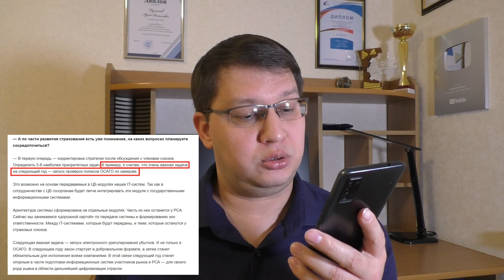Штрафы с камер за ОСАГО 2023: ответ РСА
В РСА прокомментировали штрафы с камер за ОСАГО с 2023 года.